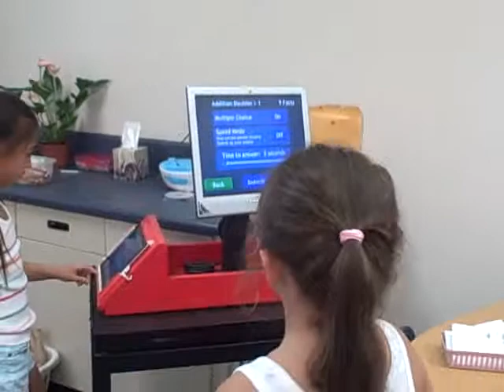Math Facts Station 010